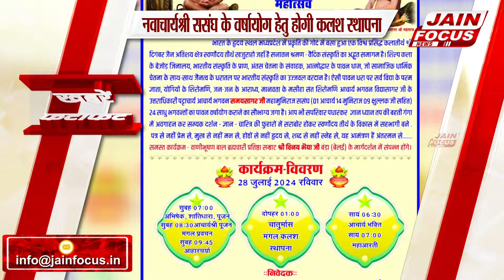Fatafat News: जैन फोकस | फटाफट न्यूज़ JAIN FOCUS | (18/07/2024)